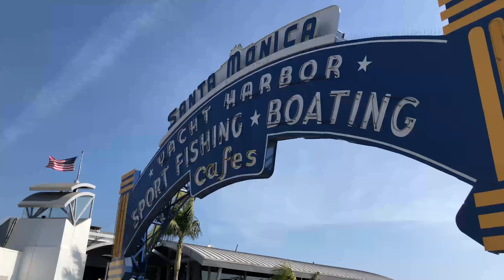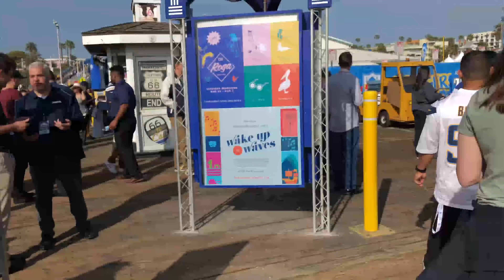Chargers Draft Party 2019 at the Santa Monica Pier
Ivy goes and cheers on the Los angeles Chargers at the VIP exclusive 2019 Draft Party held at the Santa Monica Pier.